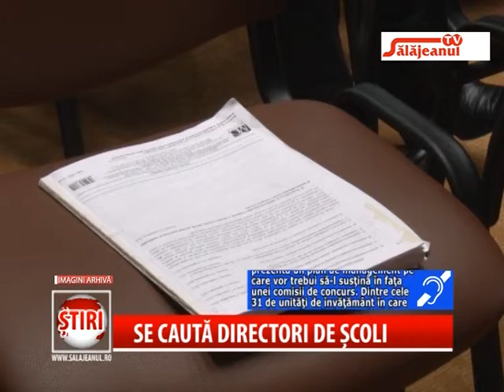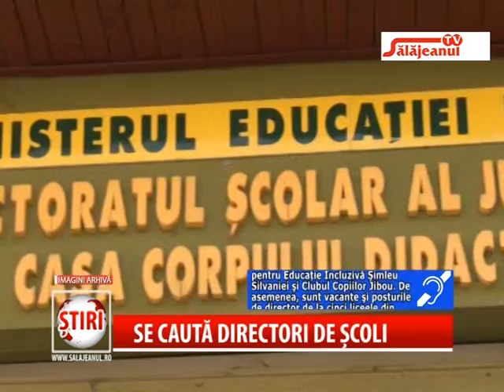SE CAUTA DIRECTORI DE SCOLI